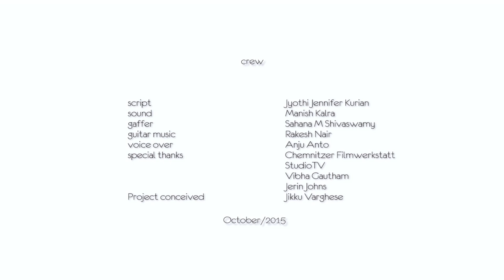Student Excel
This is a short video featuring some of the international students at TU Chemnitz who are actively involved in various extracurricular activities at the university. The video offers viewers an insight into different areas in which students are engaged and thus portrays how the university motivates highly passionate and talented students to nurture their skills.